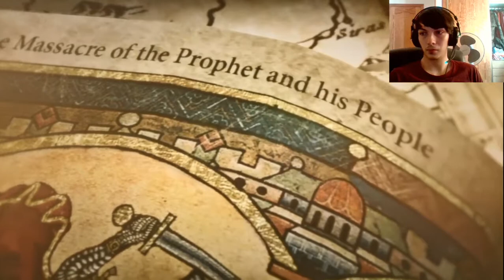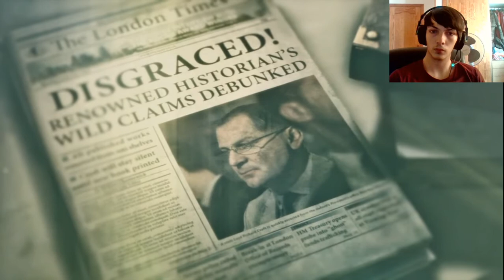Rise of the Tomb Raider | Modo Campaña | Castellano | Cap 2